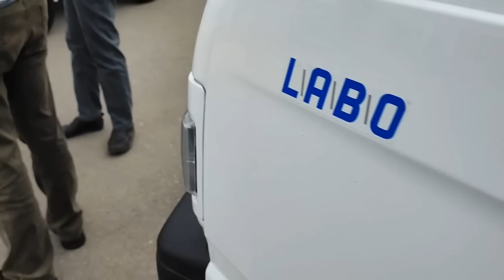ЛАБО НАРХЛАРИ АНДИЖОН 8 апрель 2023